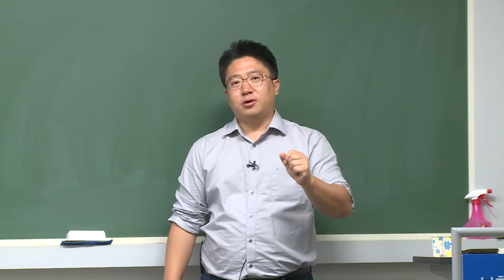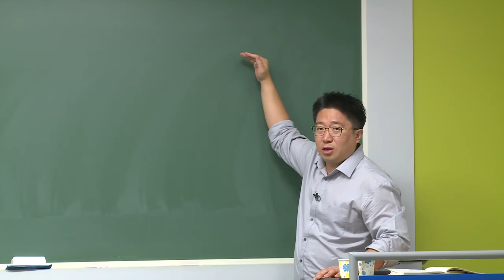[인스TV] 신용분석사 1부-특수회계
신용분석사 1부-특수회계 (재무회계의 개념체계)